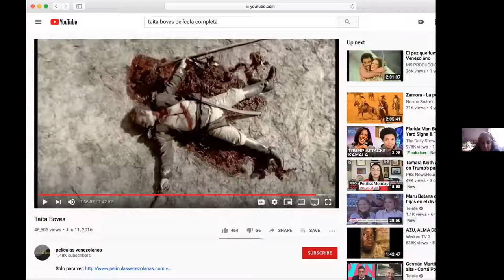(Re)pensando Venezuela. T1. E3. Alicia Ríos: Guerra y raza en Venezuela.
En este tercer episodio de la primera temporada de (Re)pensando a Venezuela, Alicia Ríos (Syracuse University), explora el período de la guerra de independencia en Venezuela (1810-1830), uno de los momentos determinantes en la historia del país. “Durante esos años se configuraron muchas de las condiciones que han caracterizado el período republicano posterior.“ Ríos se interesa en particular  por “marcar las intercepciones entre guerra y color (en el sentido racial), y explorar cómo se ha venido representando esta máquina de guerra en la prensa, la literatura y el cine venezolanos.“

(Re)pensando a Venezuela es un conversatorio interdisciplinario online diseñado para compartir ideas, avances y proyectos sobre Venezuela. El objetivo es crear un espacio de encuentro y discusión para el intercambio constructivo, que permita afinar propuestas y perspectivas, así como descubrir y debatir  nuevas estrategias y métodos para (re)pensar el país desde dentro y desde fuera de sus fronteras geográficas. Esta primera temporada del conversatorio se lleva a cabo durante el segundo semestre del 2020, vía Zoom, los primeros y últimos viernes de cada mes (con algunas excepciones) de 12 a 1 pm hora de Caracas-New York.

Organizadores:
Manuel Silva-Ferrer. Revista Trópico Absoluto.
Irina R. Troconis. Cornell University.
Miguel Vásquez, Universidad Complutense de Madrid.